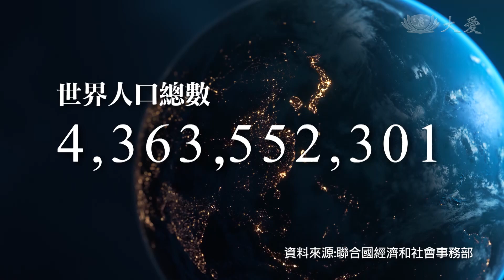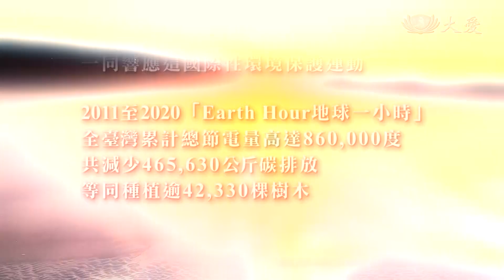地球一小時 用行動改變 20210327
她 餵養了 無數的孩子
灌溉新生的幼苗 滋潤千年的大樹
用輕柔羽翼 保護孩子 不受傷害
億萬年來 日以繼夜 生生不息
即使負擔沉重
她 不嫌煩 不喊苦
但她 真的累了

For Earth Hour
為地球關燈一小時
WE can change
您、我、他 都是改變世界的關鍵